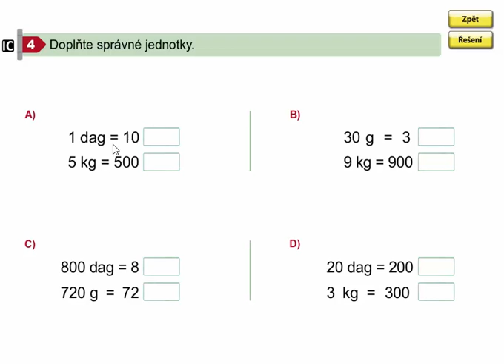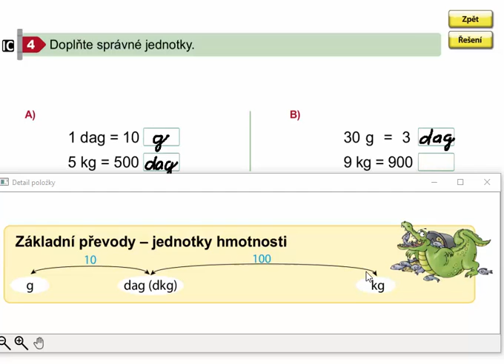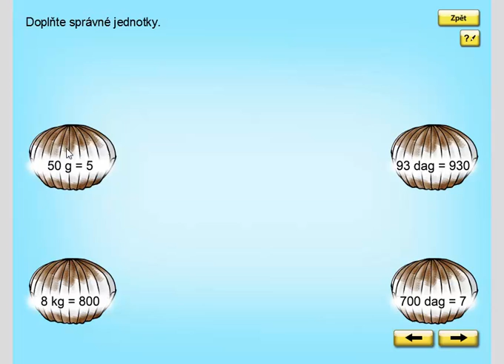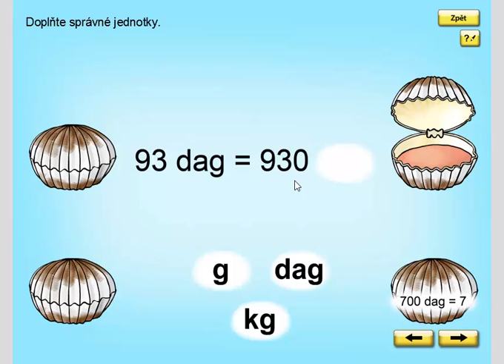Převody jednotek hmotnosti (procvičování) , Matýskova matematika 8. díl, str. 53, cv. 4